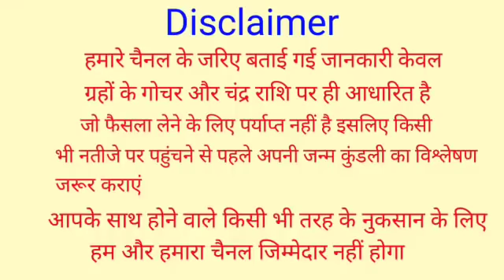Kanya Rashifal 13 May 2022 | 13 मई 2022 कन्या राशिफल | आज का कन्या राशिफल | Virgo Rashi 13 May 2022